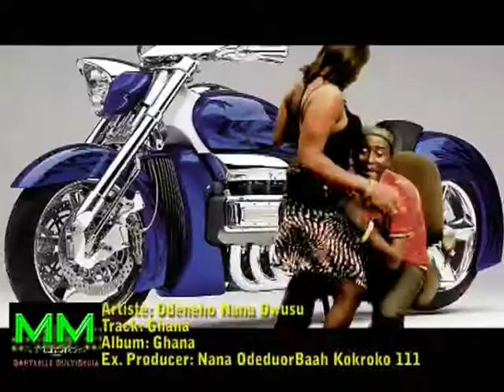odeneho nana owusu Ghana